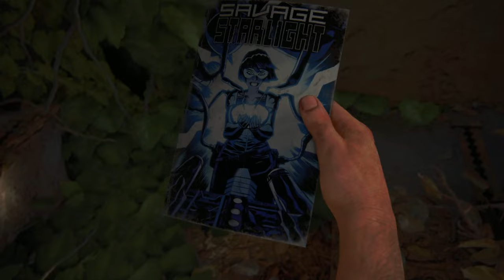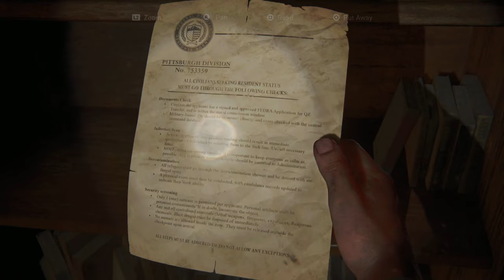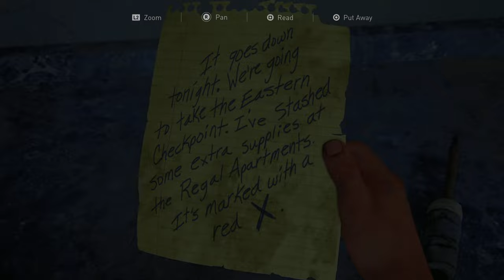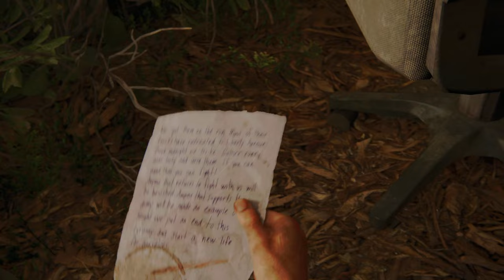TildeShambles - The Last Of Us: Part 1 - Part 4